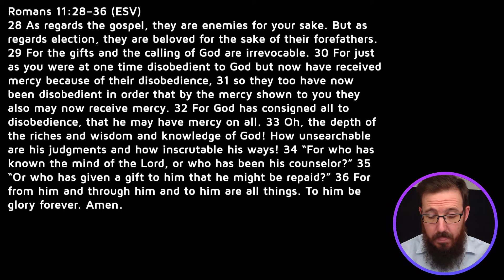Oh the Mercy of God